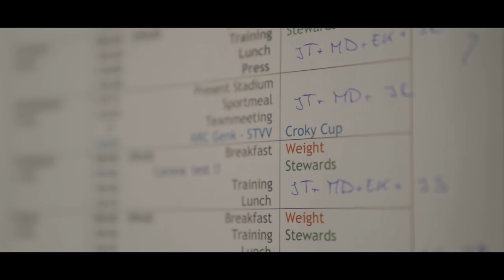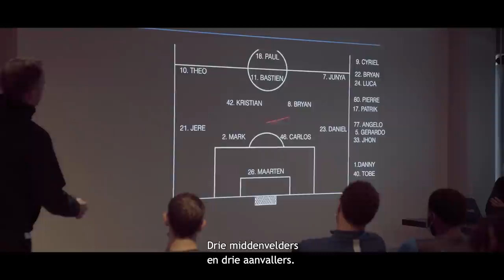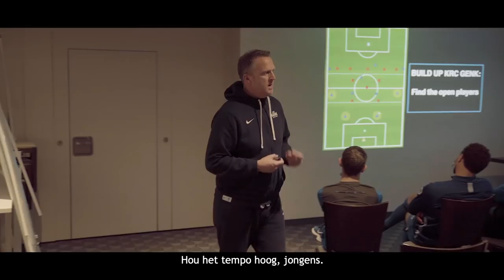Inside the Cup: (her)beleef KRC Genk–STVV alsof je er zélf bij was